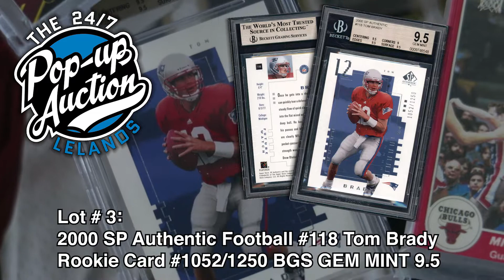The 24/7 Pop-Up Auction